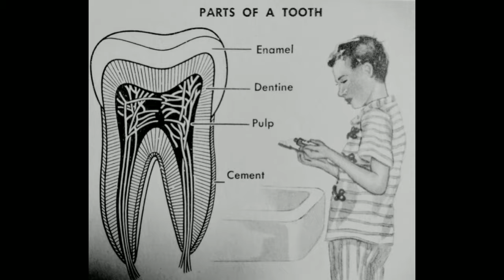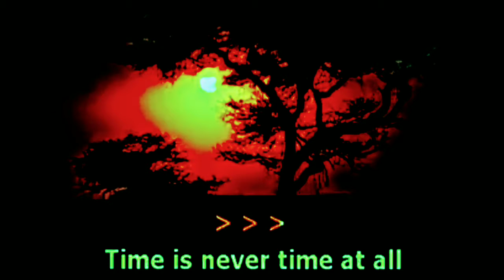The VISERO™ (Highlights)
magazine/promo_copy